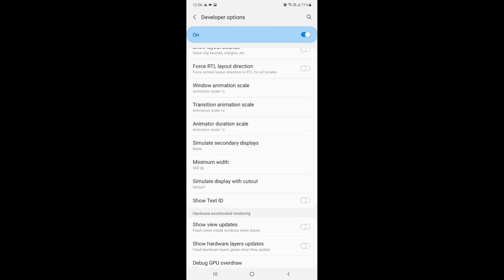Arceus X Screen Stuck Script Fixed 🛠